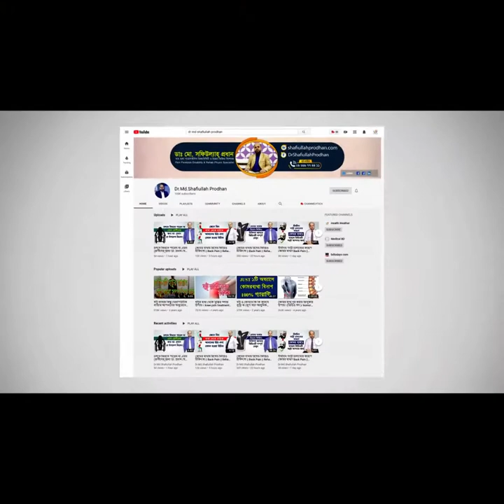মাস্ক ব্যবহারের সঠিক নিয়ম || How to use facial mask || Corona virus protection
লাইক ও শেয়ার সাথে থাকুন।।